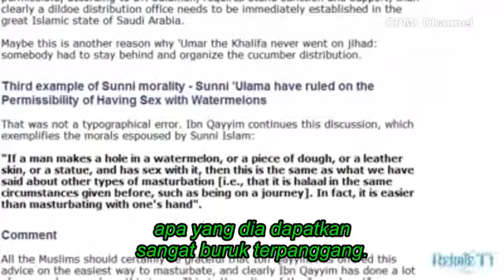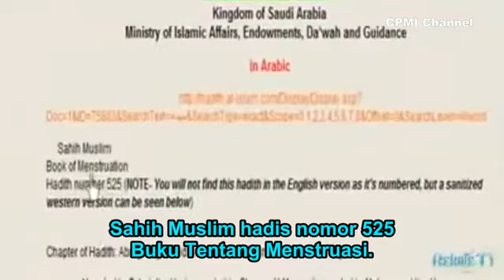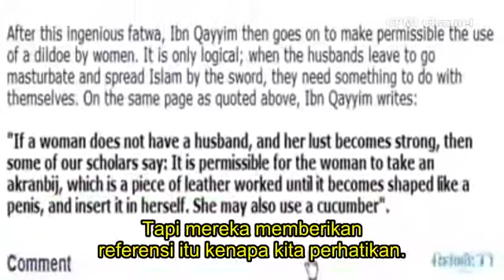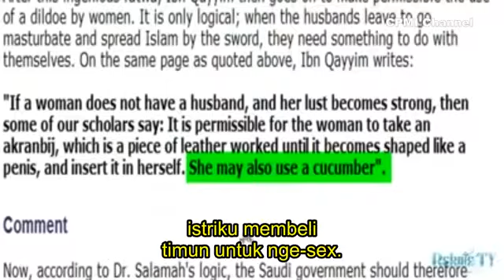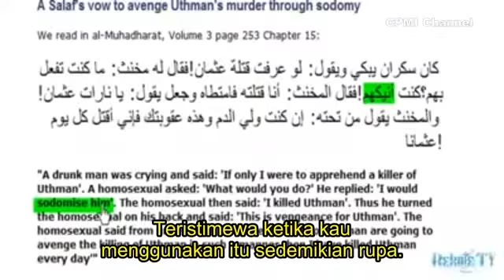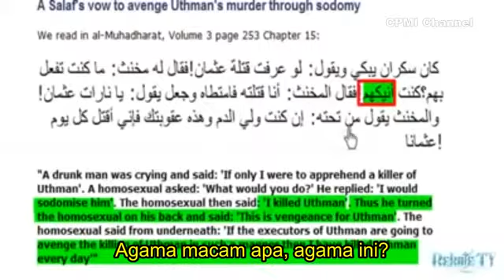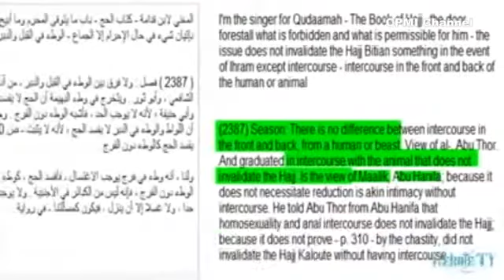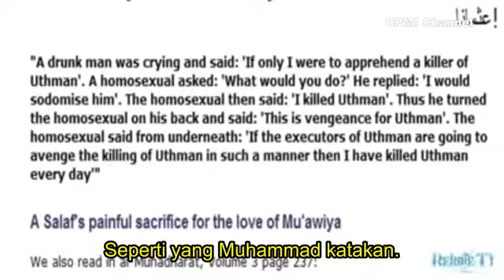Christian Prince: Islam dan Sex 😍😍😛😛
Link dari bahasan Video ini merupakan terjemahan video-video Christian Prince.